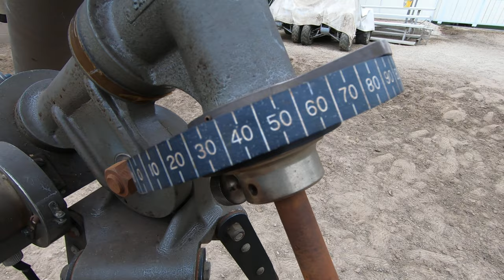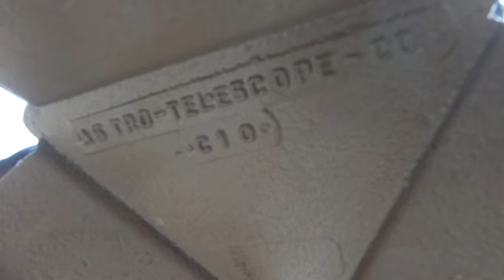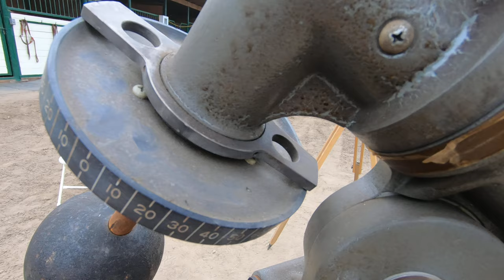Vintage 1949 Carroll 4inch refractor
For Sale! you can bid on this Vintage 1949 Carroll 4" refractor by clicking on the link or copy and past on search bar.